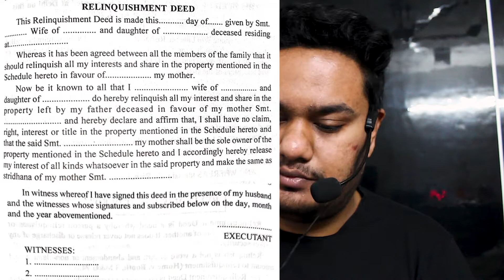Relinquishment Deed and Gift Deed Drafting,Pleading,Conveyancing | BBALLBGYAN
Thnx

CALLME4 PROFILE:- BBALLBGYAN@cm4
Another profile:- Prateeksharma9@cm4

Thnx

Download the Callme4 app from Playstore and search the below mentioned profile

CALLME4 PROFILE:- Prateeksharma9@cm4
Another profile:- BBALLBGYAN@cm4